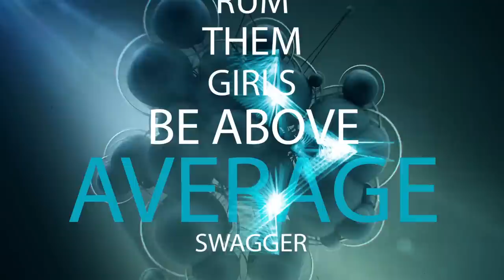Gypsy | Official Lyric Video | Indian Rap Rock | Underground Authority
Life on the road is not for the faint hearted, filled with surprises at every turn, a true vagabond embraces every bit of the thrill, gearing for the tough times and never missing an opportunity to let lose.

' Like a Gypsy, on a trail across the world we sail.
Living it large on the waves we wont ride in vain'.

Song Name: Gypsy
Artist : Underground Authority
Album Name : Propaगेंडा
Label : Independent
Video Credits : Atindra Biswas